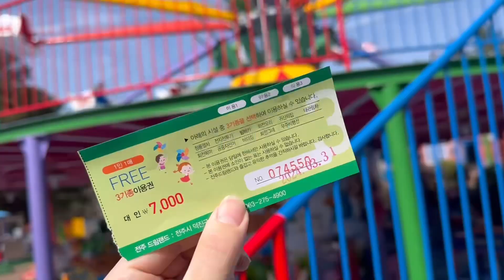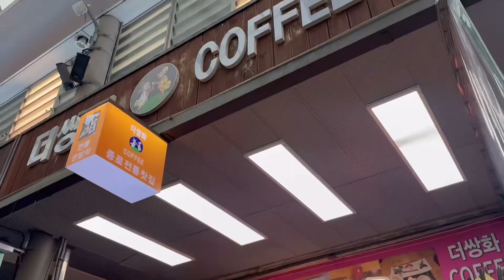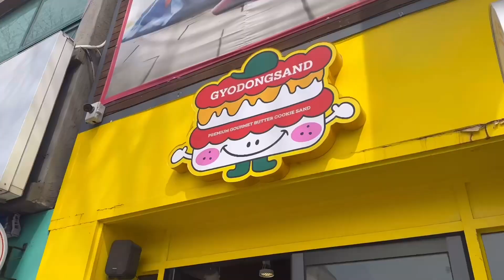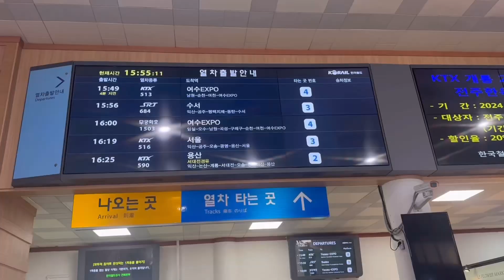혼자 전주 여행 1박2일 2탄 | 전북투어패스 | 전주동물원 벚꽃 | 전주드림랜드 | 육회비빔밥 | 전주맛집 | 전주카페 | 전주기념품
안녕하세요😀 무해인간 입니다
혼자 전주 여행 1박2일 2탄으로
이번 여행이야기 마무리 입니다~

전주동물원
전북 전주시 덕진구 소리로 68

큰가마
전북 전주시 완산구 노송광장로 46

더쌍화카페 전주 중앙시장점
전북 전주시 완산구 태평3길 44-10 1층

전주교동샌드
전북 전주시 완산구 팔달로 126 2층

안마족욕카페전망
전북 전주시 완산구 은행로 61 2층